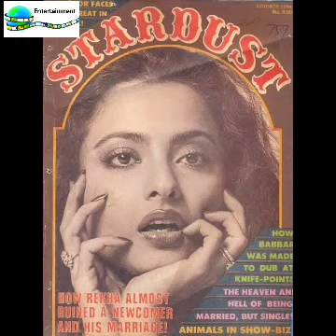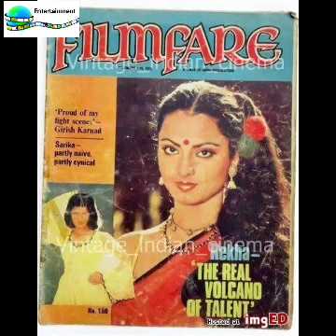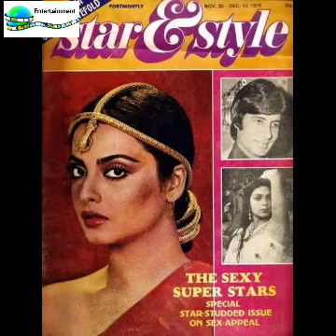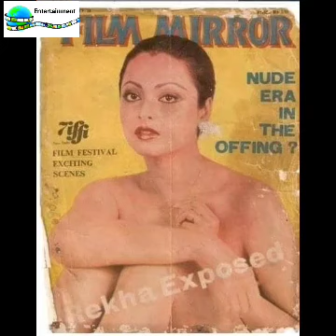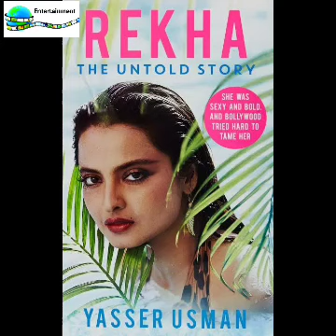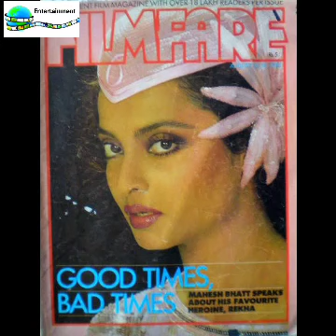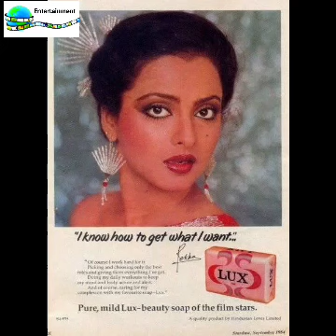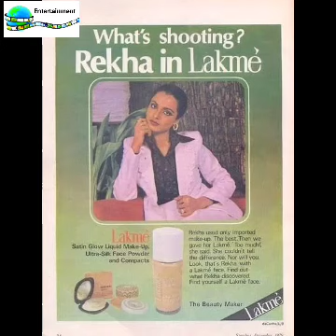Images of Rekha